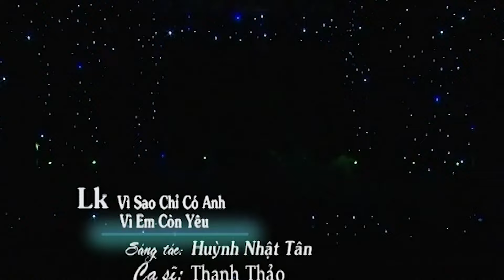Liên Khúc Vì Sao Chỉ Có Anh - Vì Em Còn Yêu | Liveshow Thanh Thảo